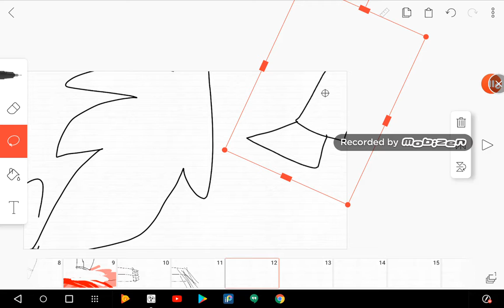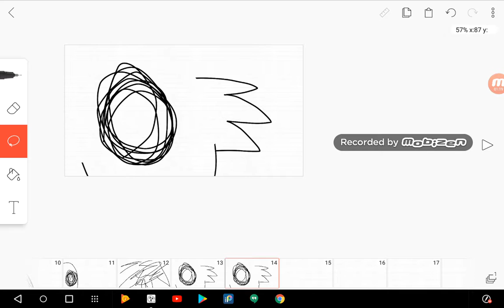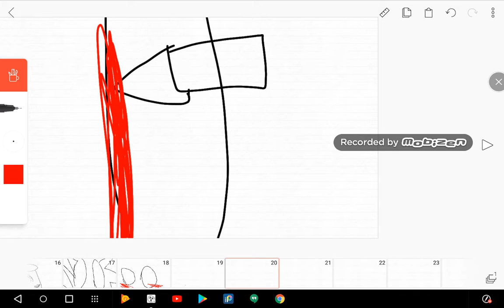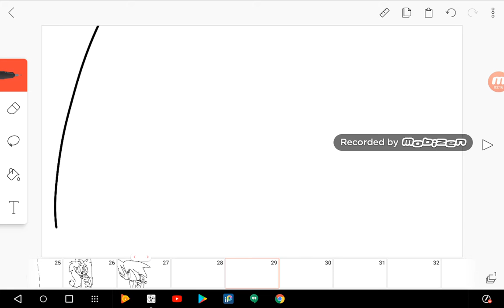killing hearted feather